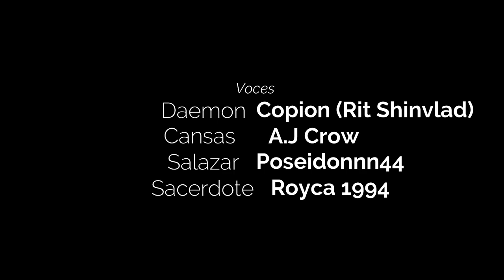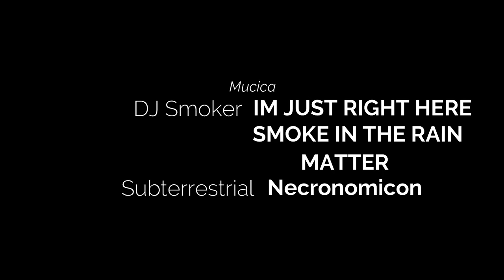El Demonio Negro Ep.9 "Esta es la vida ahora" (machinima de Gmod)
Descripción:
Daemon, Cansas y Salazar encuantran una iglesia, dentro se resguarda un Sacerdote que resa, algo esconde y es el deber de Daemon descubrir que es.

Canales.